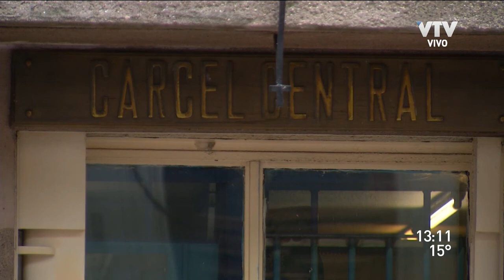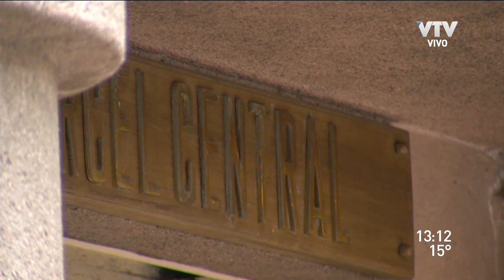Rocco Morabito se fugó de la ex Cárcel Central